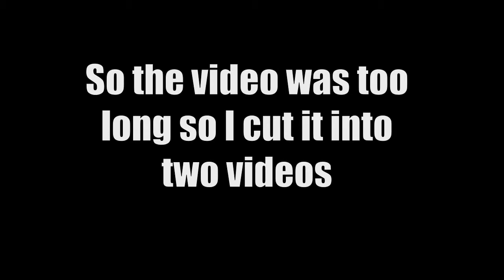Minecraft - Prison Server - SECRET SHOP!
So, we find the secret shop in the maze today, and just spend time on the server. This video was cut into two parts due to it being quite long, so watch out for the next part in  a couple of days. Also have a super entertaining video tomorrow for reaching 200 video's! Hope you enjoyed!